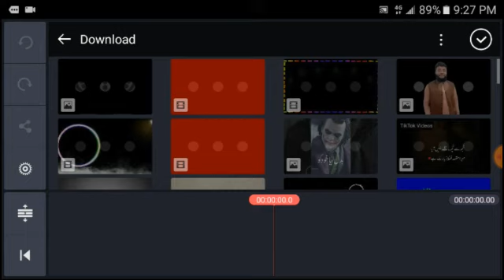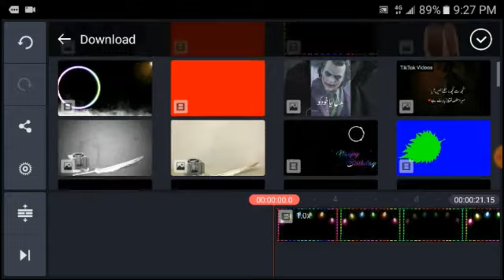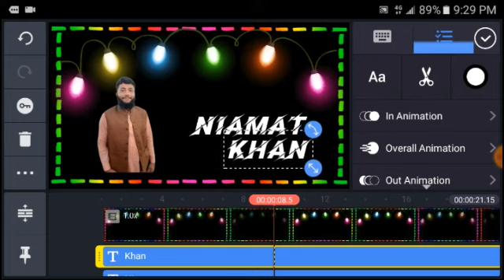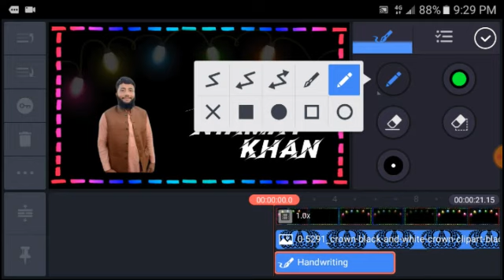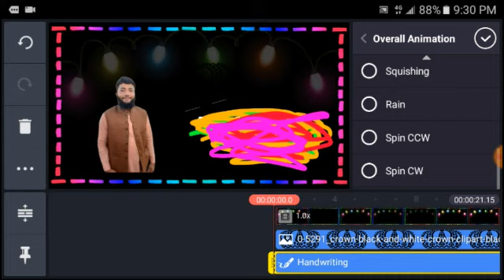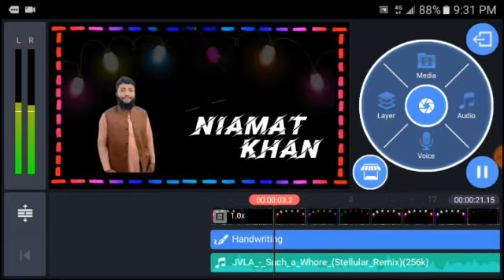Kinemaster Video editing / Kinemaster Video kaise Bnaye / New Trending Name Art Video editing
Easy to edit just fallow few steps to edit this type of video

Cut Color background video link ?

Just fallow my steps

Attitude boy status editing
Kinemaster editing